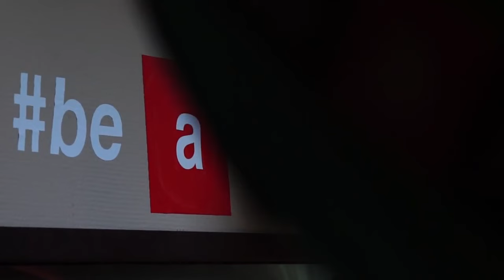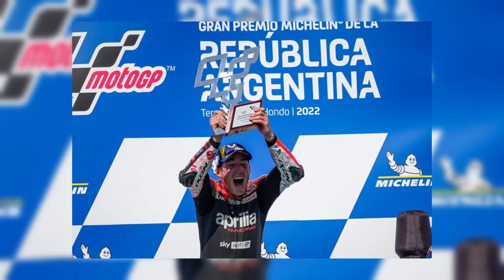Come passare dall'essere senza moto a giocarsi il mondiale in MotoGP. La storia di Aleix Espargaro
Se vedi una parte di video sfocata, è grazie alla Dorna e al copyright :)
Aleix Espargaro (Aprilia Racing) ha vinto la sua seconda gara questa domenica, quella di Silverstone. Un gran premio da cardiopalma, che lo ha visto battere Pecco Bagnaia all’ultimo giro e chiudere davanti a Brad Binder, Miguel Oliveira e Maverick Vinales. Ma Aleix Espargaro è sempre stato un pilota in grado di vincere le gare? Questa è la sua storia. Dai primi anni nelle classi a due tempi, 125 e 250, fino al debutto in MotoGP con la Ducati Pramac, passando per la Moto2 e gli anni in cui correva le CRT, fino al giorno d’oggi.

TAGS